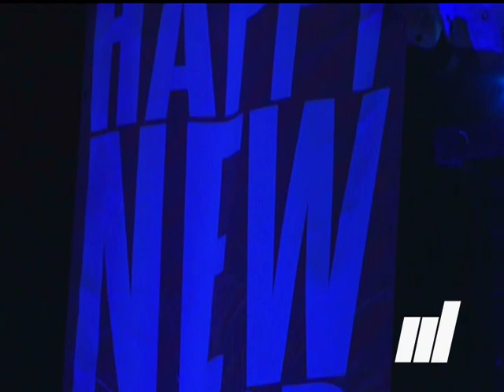McAllen New Year's Eve Bash - Ache de Barrio